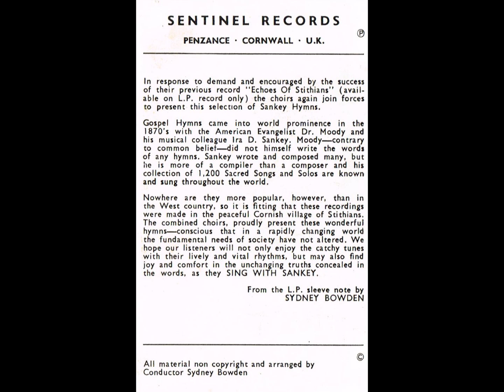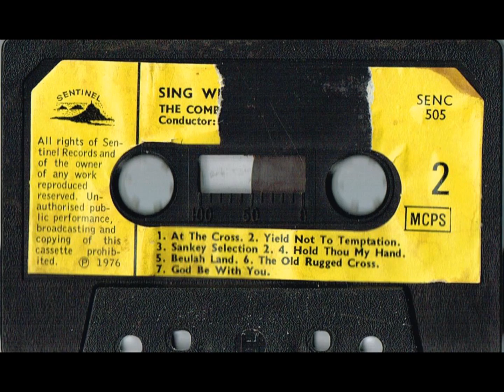Stithians Male Voice Choir - Sing with Sankey (Cassette, 1974)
Stithians Male Voice Choir - SING with SANKEY
STITHIANS MALE VOICE CHOIR AND THE STITHIANS LADIES CHOIR Accompanist: BETTY GLUYAS
Musical Director: SYDNEY BOWDEN

SIDE ONE:
1. MARCHING TO ZION
2. PRECIOUS NAME
3. SANKEY SELECTION No. I
4. NEARER STILL NEARER
5. FOLLOW ON
6. JUST AS I AM
7. NEARER MY GOD TO THEE
8. RESCUE THE PERISHING

SIDE TWO:
1. AT THE CROSS
2. YIELD NOT TO TEMPTATION
3. SANKEY SELECTION No. 2
4. HOLD THOU MY HAND
5. BEULAH LAND
6. THE OLD RUGGED CROSS
7. GOD BE WITH YOU
(All arrangements by Sydney Bowden)

In response to demand and encouraged by the success of their previous record "ECHOES OF STITHIANS", the Choirs again join forces to present this selection of Sankey Hymns. Gospel Hymns came into world prominence in the 1870's with the American Evangelist Dr. Moody and his musical colleague Ira D. Sankey. Moody—contrary to common belief—did not himself write the words of any hymns. " Sankey wrote and composed many, but he is more of a compiler than a composer and his collection of 1,200 Sacred Songs and Solos are known and sung throughout the world. Nowhere are they more popular, however, than in the West Country, and Cornwall in particular. So it is fitting that a combined choir from the quiet and peace-ful village of Stithians should make this presentation. Many still remember the days at the turn of the century—prior to television and wireless—when on a Sunday even-ing Methodist and Anglican families alike gathered together in their humble home-steads around the harmonium or organ (or indeed the piano in a few well-to-do houses) to find real enjoyment as they raised their voices in community singing. Sankey Hymns would be certain to top the list. We are thankful that something of that happy family spirit still continues, for, in spite of many new houses and bungalows, the village has kept much of its character. Some descendants of the half-dozen or so major families who used to constitute the entire village still reside here, and have been added to by an influx of newcomers—many of whom have been quick to enter into the communal spirit of village life. The 'wind of change' has not completely passed us by. There is more leisure, more modern homes, motor cars, and television sets. We are glad that, in spite of these things, the villagers have retained their love of music-making. This was proved by the healthy state of our Silver Band under Edgar Floyd, and the two village Choirs. The male choir (formed in 1947) and the ladies choir (formed in 1966) proudly present this selection of Sankey Hymns—conscious that in a rapidly changing world the fundamental needs of society have not altered. We hope our listeners will not only enjoy the catchy tunes with their lively and vital rhythms but may also find joy and comfort in the unchanging truths concealed in the words, as they SING WITH SANKEY. --Sydney Bowden

Produced by the private record division of SENTINEL RECORDS (Cornwall) Ltd. NEWLYN • PENZANCE • ENGLAND
Choir's Record Secretary: Jack Eddy.
Sleeve photograph: Tregonning Mill
Sleeve photography: David Wills
Recorded (1973) by: Job Morris
Copyright SENTINEL RECORDS 1974
Printed by West Brothers • Printers • Limited • London, S.W.19

Location : Penmennor Methodist Church